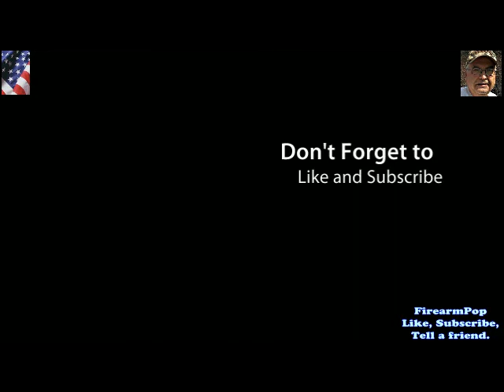Drive-Through Stick-Up Armed Citizen Stories by FirearmPop